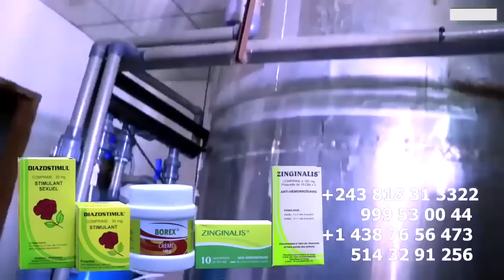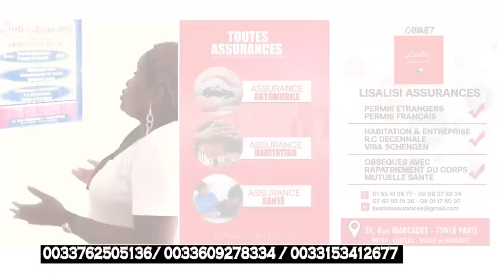Quand PETIT FALLY Fait La FEAT Avec Son Idole FALLY IPUPA Et Réalisé Son Rêve